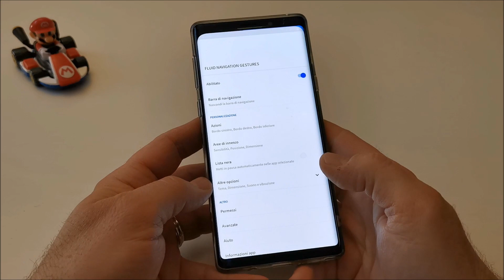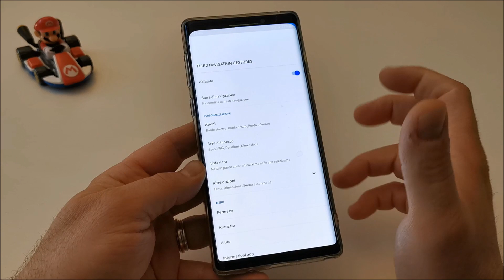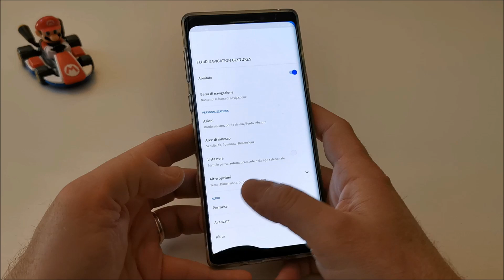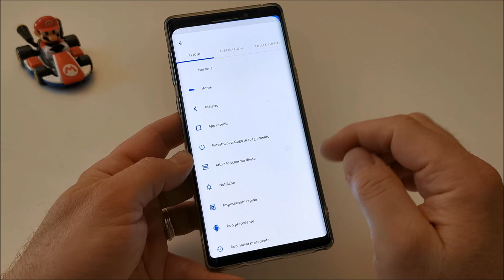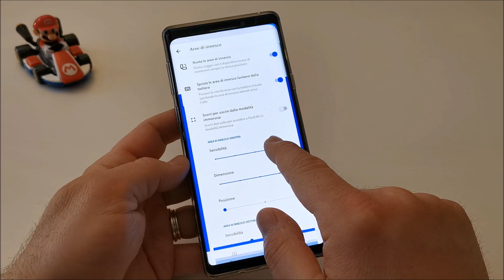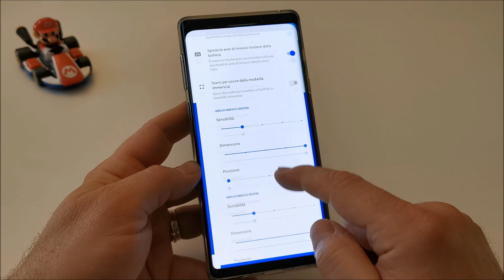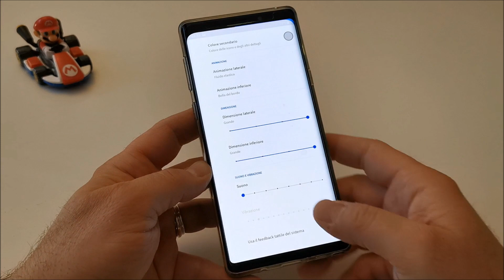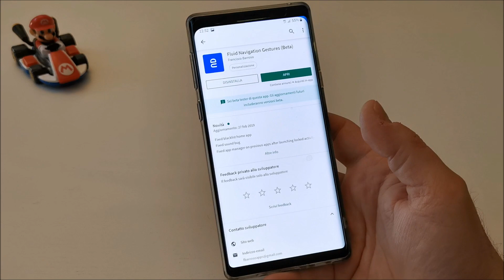Fluid Navigation Gestures: Le gestures per tutti!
Entra nel nostro gruppo Telegram

Fluid Navigation Gestures

GUIDA Flashare Installare Rom Recensione italiano ita - Nexus Galaxy S4 Note 3 Htc One Xperia Z1

Guida: Status 7 Error CWM TWRP Recovery Android

Ecco come aumentare la durata della batteria di Samsung Iphone Huawei Lg Sony Xiaomi e Oneplus

RECENSIONE bxActions - Come rimappare il tasto Bixby su Samsung Galaxy S9 , S9 Plus, S9+ , S8 ed S8 Plus

LA MIA PRIMA RECENSIONE
KERNEL AK Recensione italiano ita - Nexus Galaxy S4 Note 3 Htc One Xperia Z1 by OutOfBit